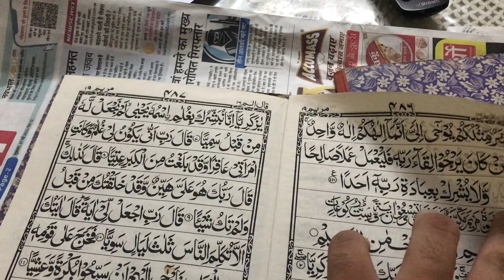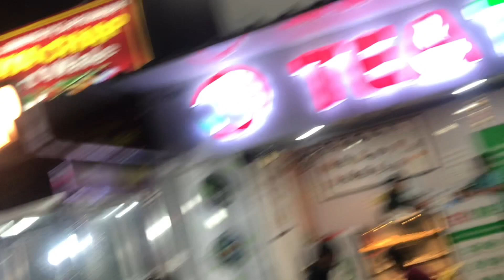VLOGGING BAND KAR DE RAHA? NO VIEWS😶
More Vlogs-

Vlogging Gear
new mic
Mod